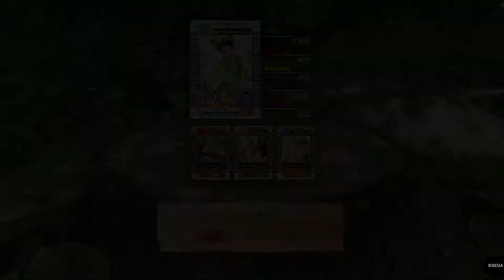YAKUZA KIWAMI_Battle for the Mesuking Throne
This substory becomes available after you finish "Enjoying it with Everyone" substory. Talk to the professor. You will finally have your final showdown with Professor Mesuking. Defeat him and complete the substory.